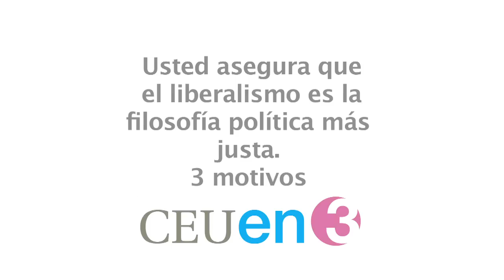Entrevista CEU en 3 a Juan Ramón Rallo. Foro CEU Empresa.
Juan Ramón Rallo, doctor en Economía, analista económico y director del Instituto Juan de Mariana, ha participado en el ciclo de conferencias de la Universidad CEU Cardenal Herrera, Foro CEU Empresa, para exponer los fundamentos y las implicaciones últimas del pensamiento liberal con un doble objetivo: demostrar que el liberalismo es la filosofía política más justa y más adecuada para permitir la autorrealización del ser humano y probar por qué hoy, a diferencia de lo que suele afirmarse, no vivimos en un mundo liberal.